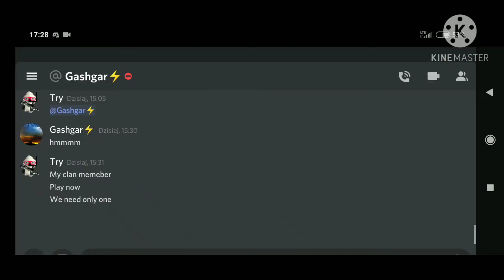Milk Chco#74|CW